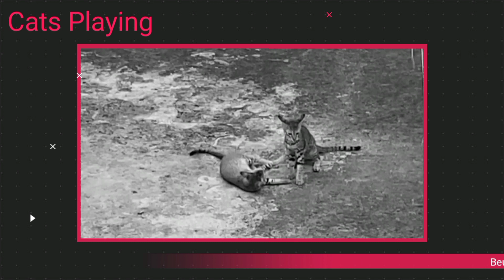Funny Cats Playing